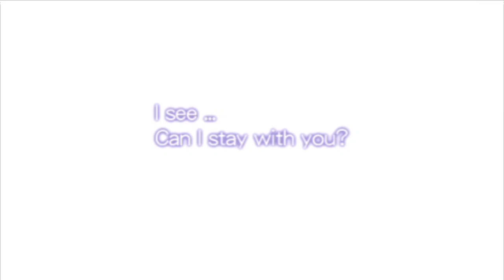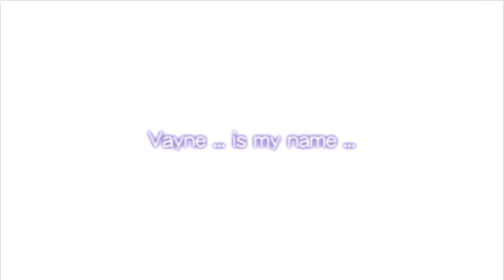Mana Khemia Student Alliance: Vayne dan Sulpher